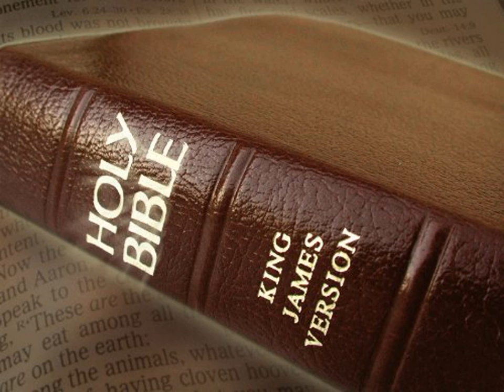King James Version Bible Audiobook Book of Joshua Chapter 10